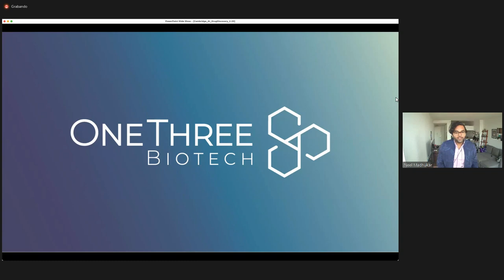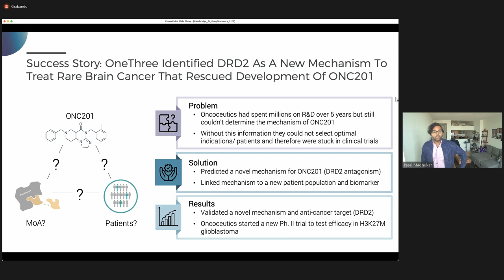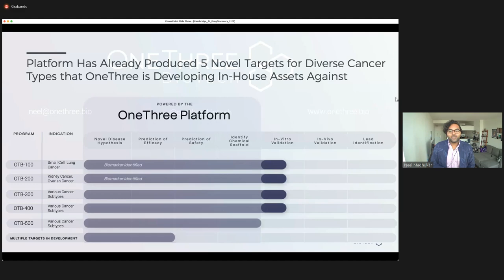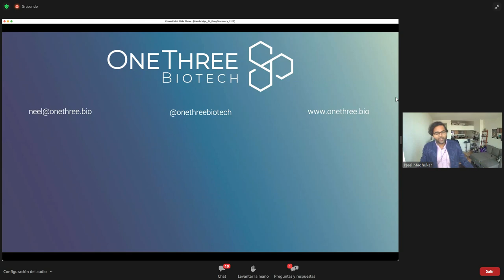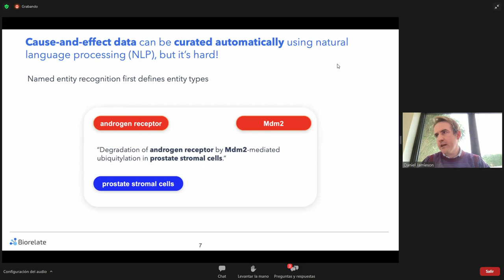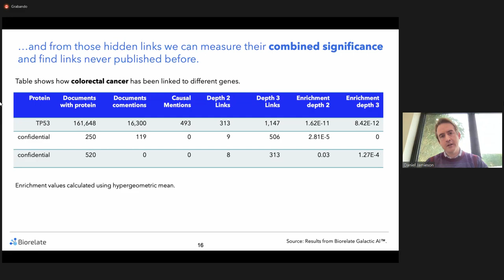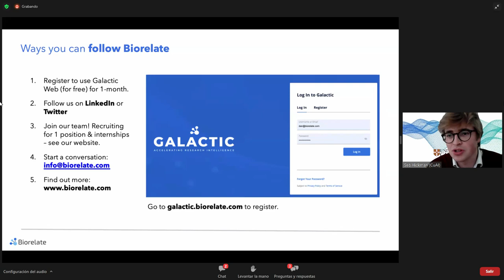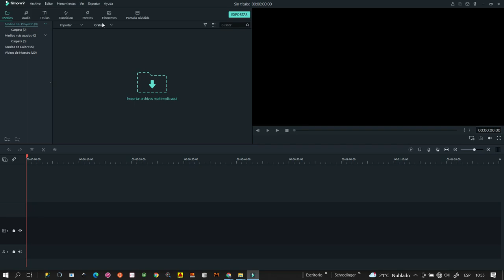AI & drug discovery (2022)